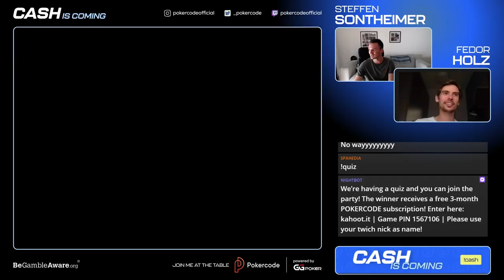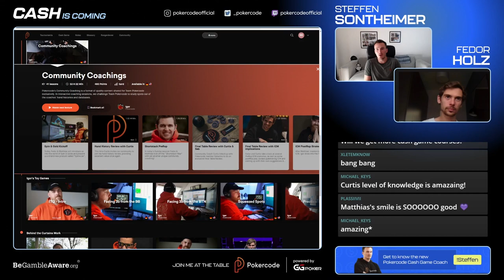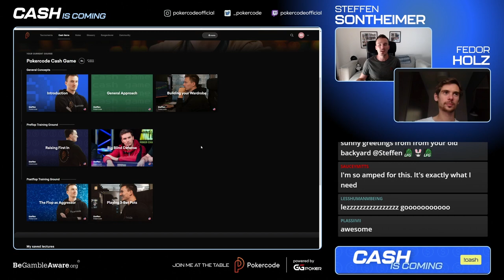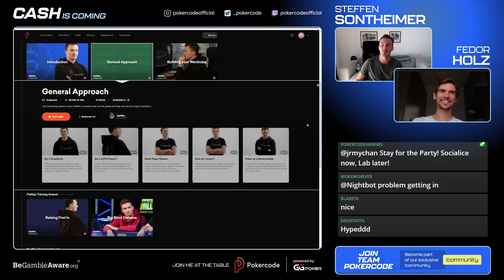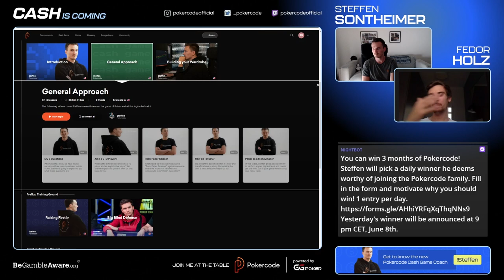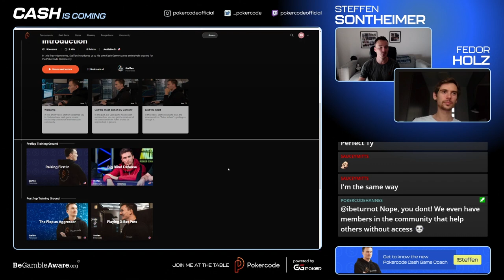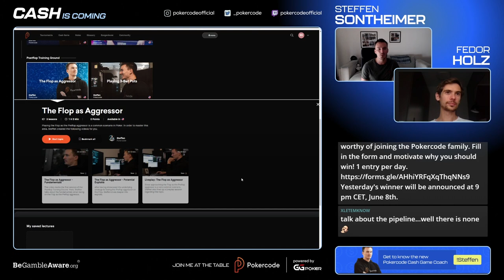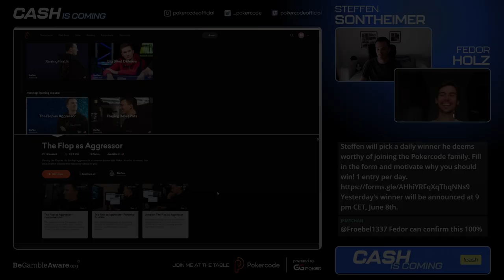Fedor Holz & Steffen Sontheimer - Pokercode Cash Walkthrough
Fedor Holz joined Steffen Sontheimer on stream again on the night of the Pokercode Cash release for an insight look on the new content.